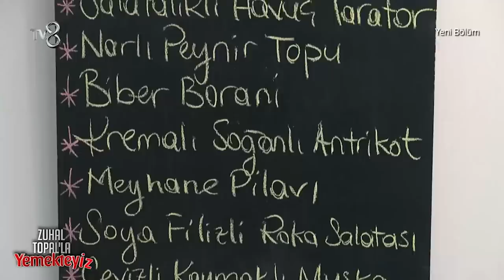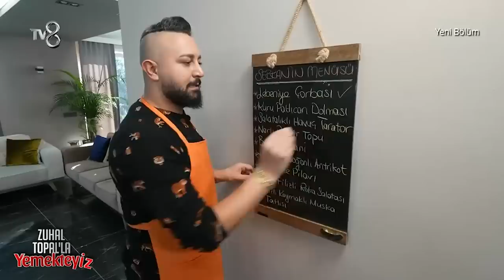Zuhal Topal'la Yemekteyiz 321. Bölüm | 30 Ocak 2023